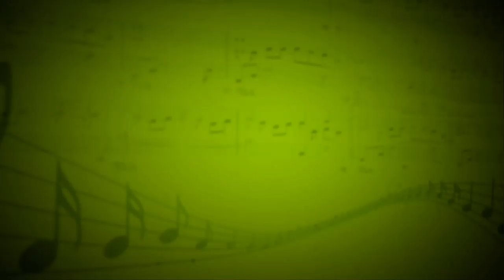Танец Феи (П.И.Чайковский) - Надежда Логинова (Фортепиано) - Татьяна Дороднова